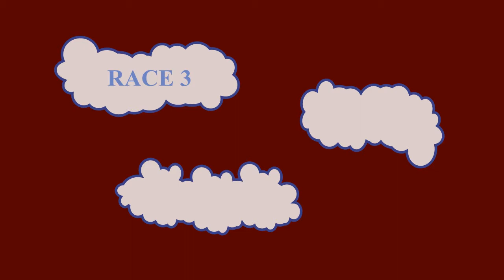REPLAYS AUG 9 2020